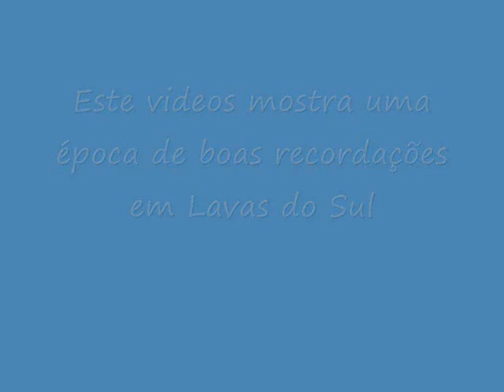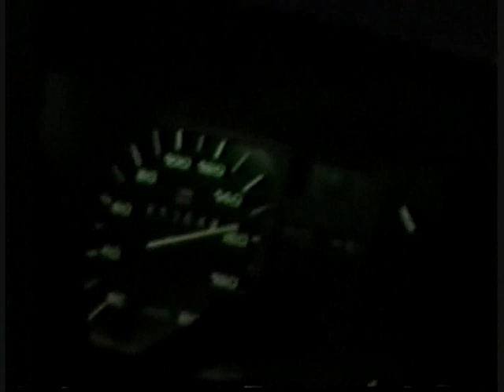Loucuragens Lavras do Sul 1998.wmv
Video filmado e de propriedade de kidbolinha